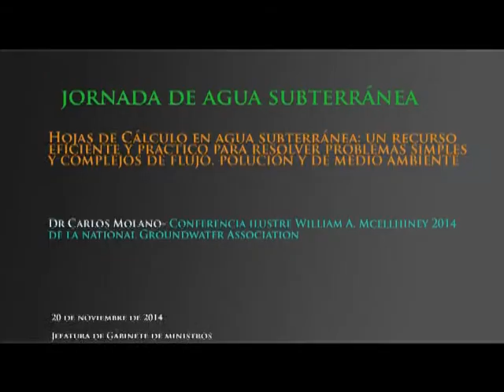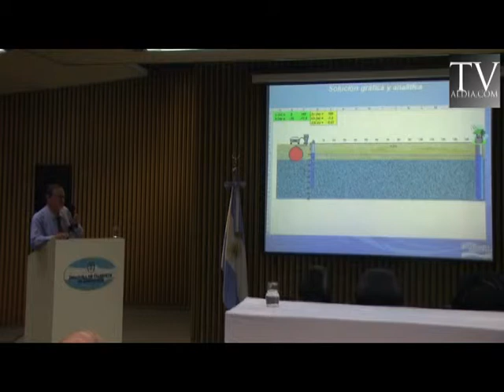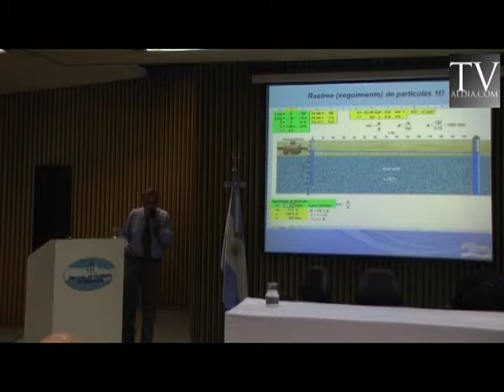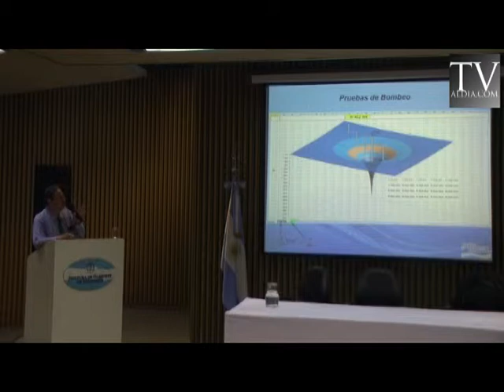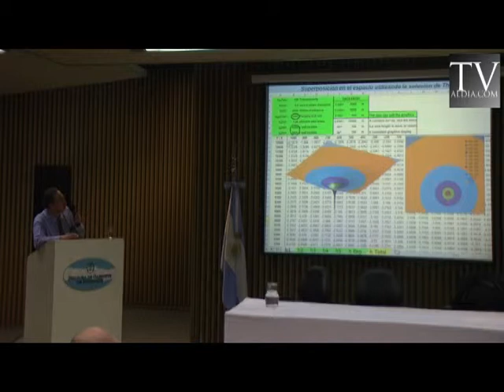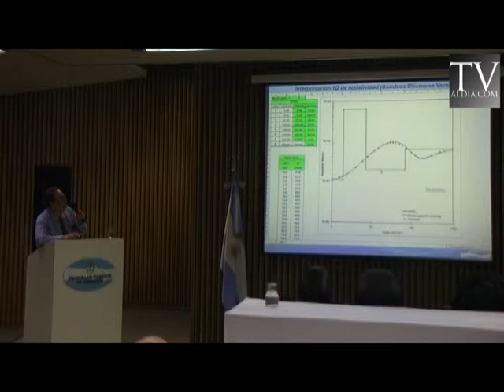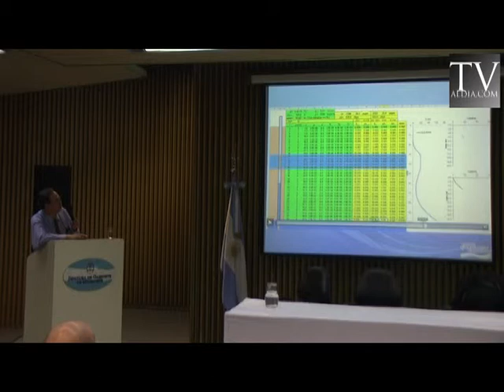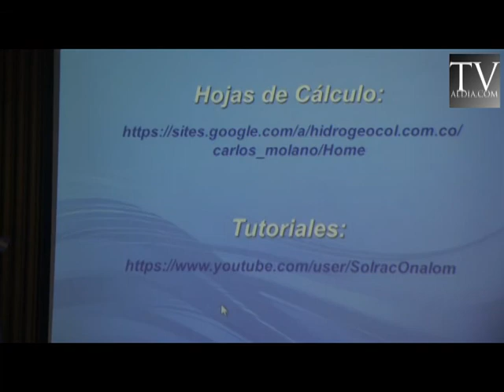Disertación Dr Carlos Molano - Jornada de Aguas Subterráneas - CEMA - IHLLA - ACUMAR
Conferencia Ilustre William A. McEllhiney 2014 de la National Groundwater Association (NGWA)

Dr. Carlos Molano: “Hojas de cálculo en agua subterránea: un recurso eficiente y práctico para resolver problemas simples y complejos de flujo, polución y de medio ambiente”.

20 de Noviembre de 2014 en el Auditorio de Jefatura de Gabinete de Ministros de Nación